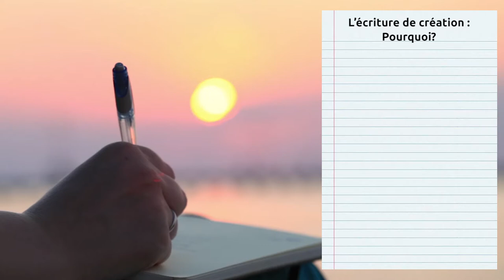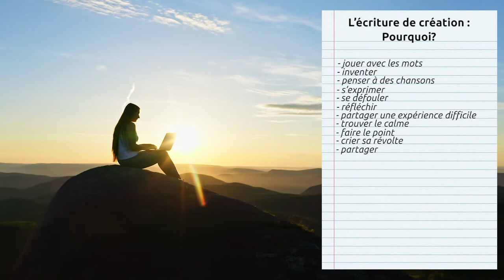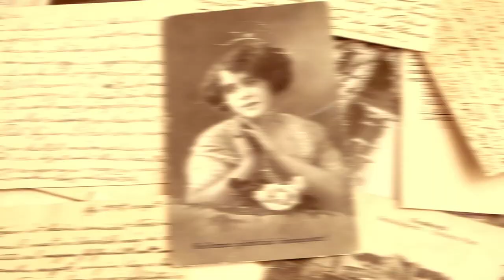L'écriture de création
Service national du RÉCIT - Domaine des langues